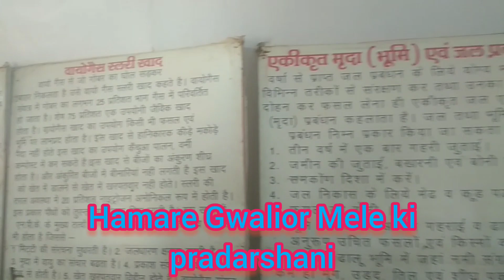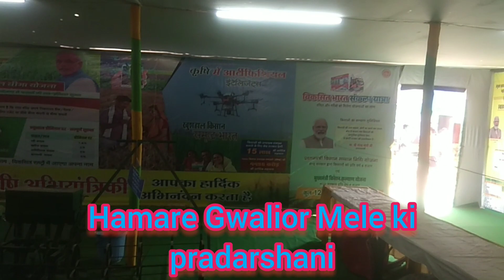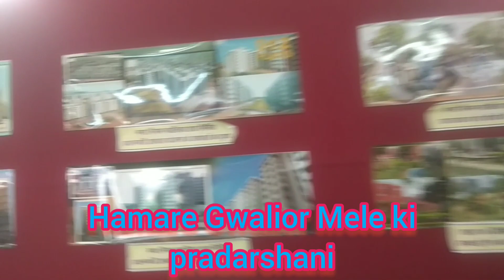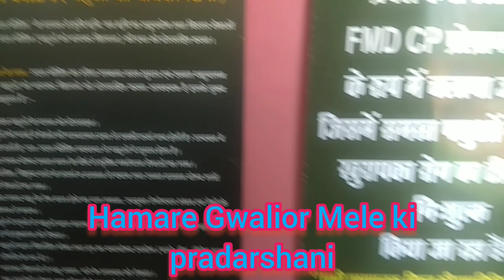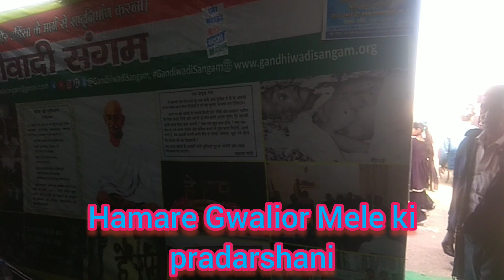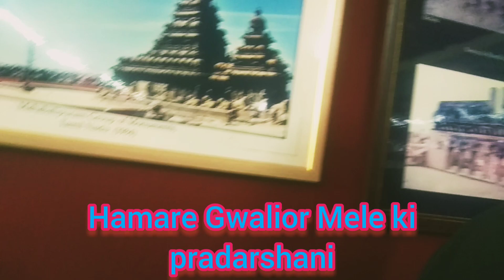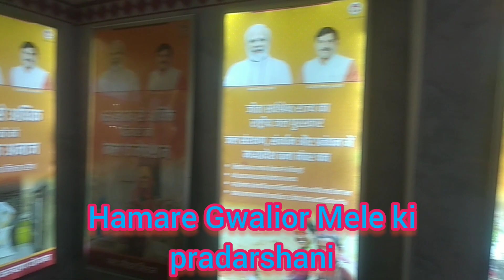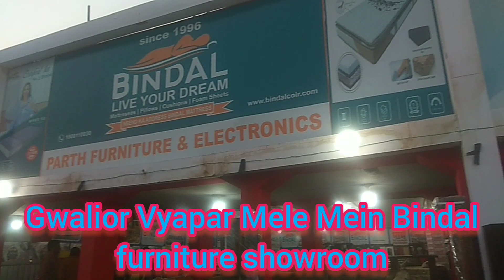Gwalior Vyapar Mela 2024😱🤸🤹🤗😊you tube#channel Deepika Boutique 🙏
😊Gwalior Vyapar mela 2024🤸🤹🤗😊youtube channel Deepika Boutique 🙏@rajnishakyacreater786

🤸🤹🤗😊youtube channel Deepika Boutique 🙏‎@rajnishakyacreator